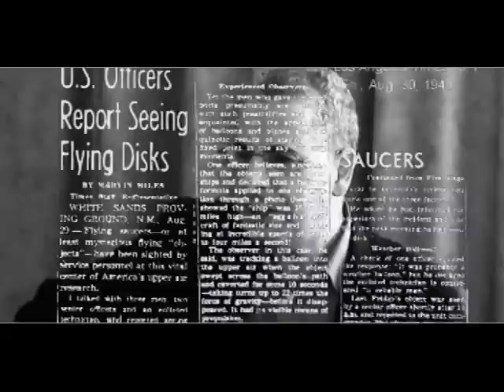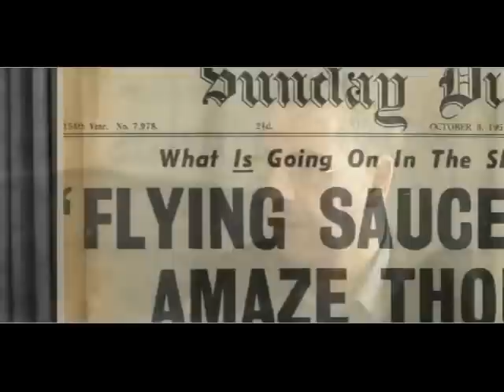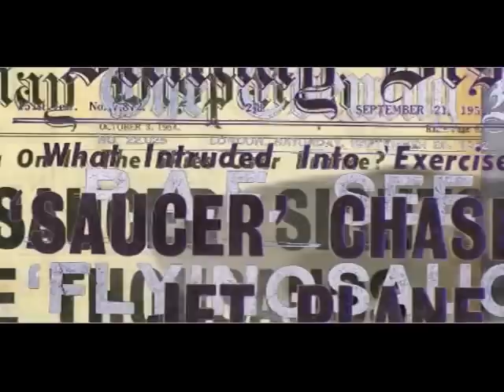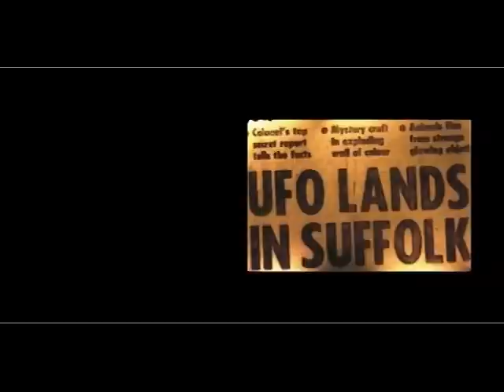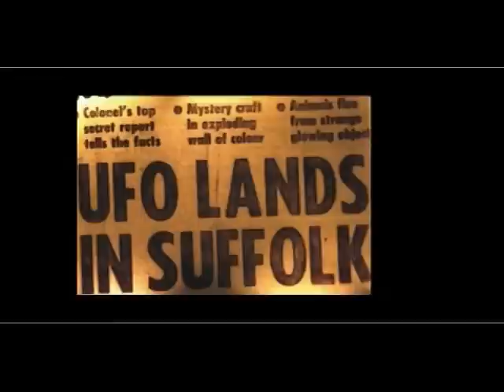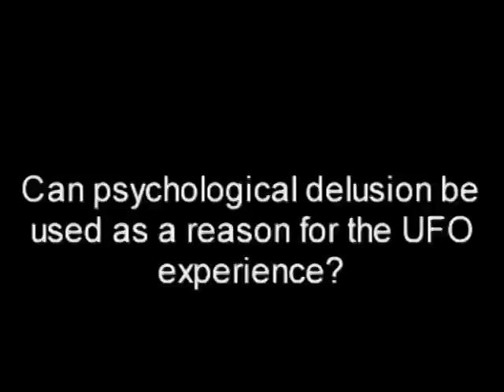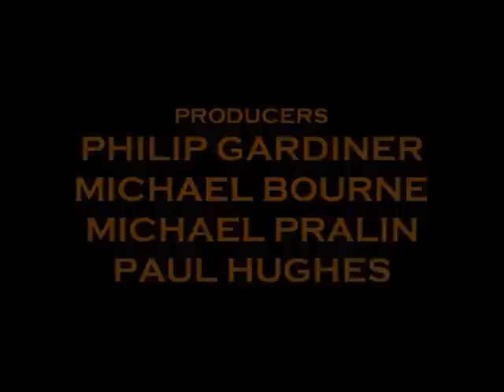UFO Encounter of the Third Kind part 2